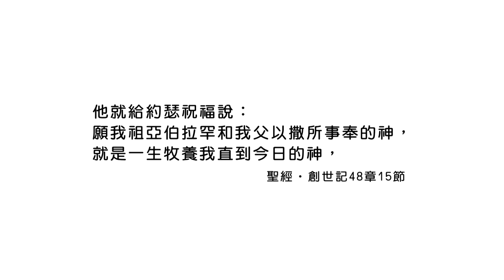(重播)20230914恩典365 - 築夢 : 上帝是你的牧羊人